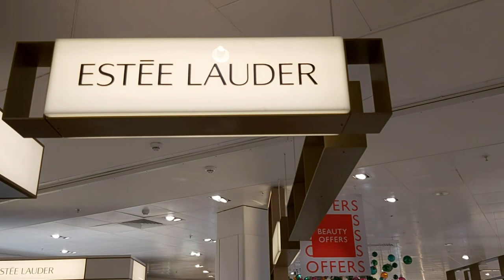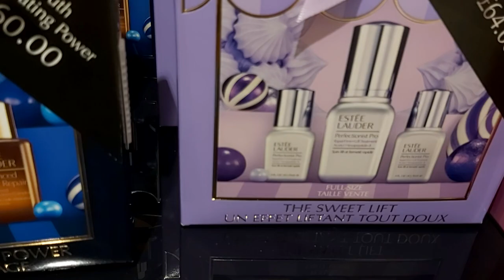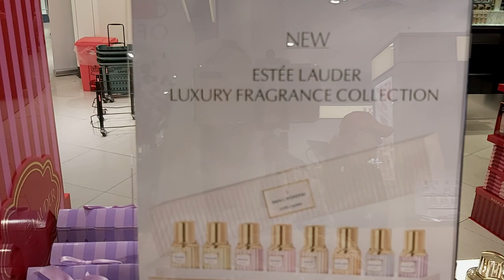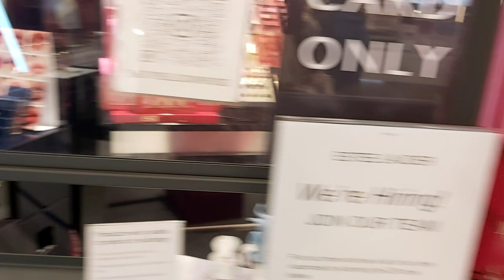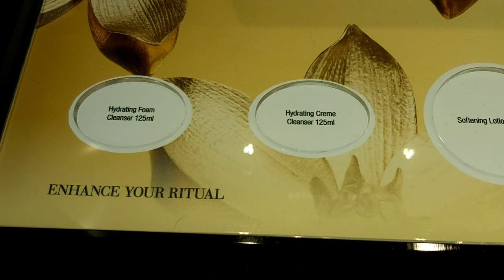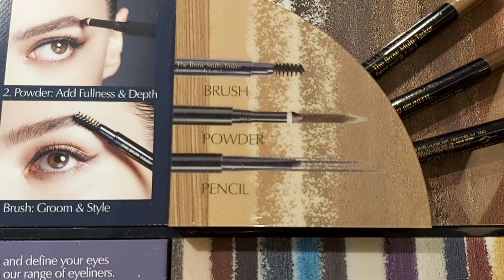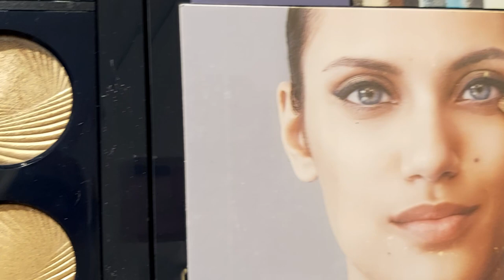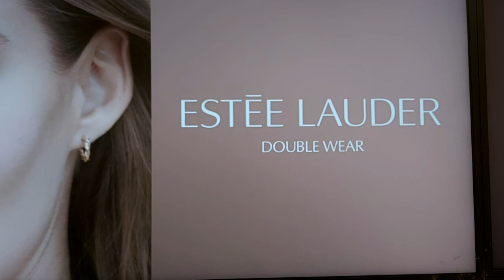CAMBRIDGE. JOHN LEWIS. ESTEE LAUDER FRAGRANCE, SKINCARE. REVIEW.ОБЗОР ESTEE LAUDER АРОМАТЫ И УХОД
CAMBRIDGE. JOHN LEWIS. ESTEE LAUDER FRAGRANCE, SKINCARE. REVIEW.ОБЗОР  ESTEE LAUDER АРОМАТЫ И УХОД ЗА КОЖЕЙ.